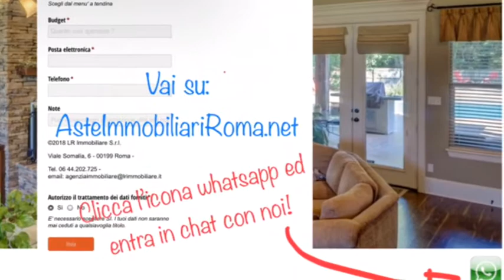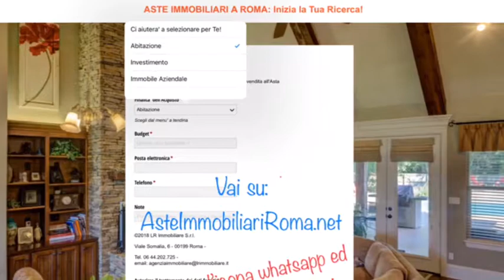PARTECIPARE ALLE ASTE GIUDIZIARIE: AsteImmobiliariRoma.net